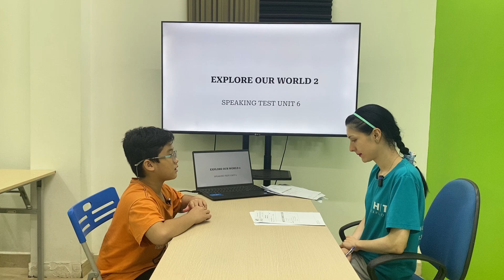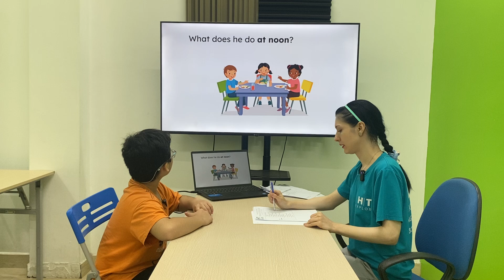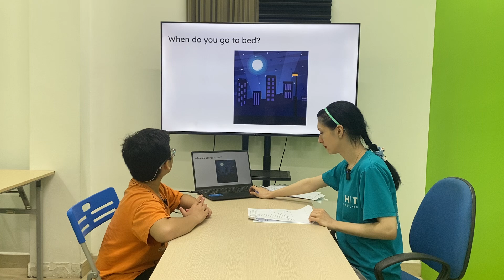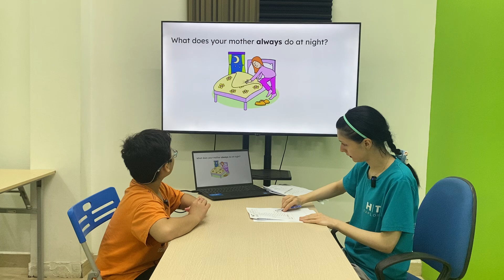Thanh Tùng EOW2E/E